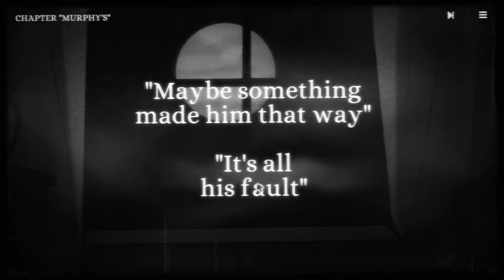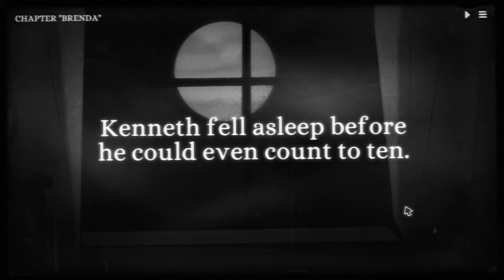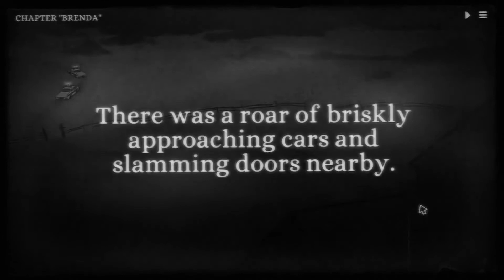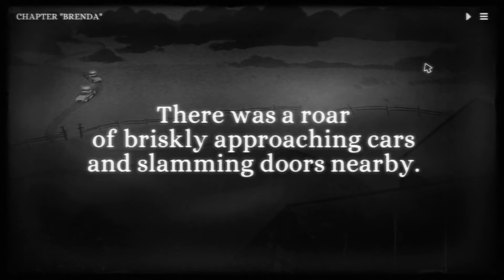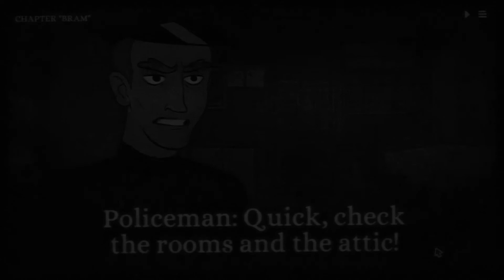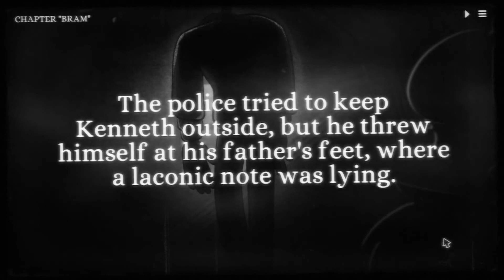Monsters of Little Haven #4 | BRENDA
There’s a monster lurking in the shadows of the Murphy residence, and not everything is as it seems. Join Kenneth and his sister Esme as they navigate their dysfunctional family and confront the darkness that’s clouding their minds.